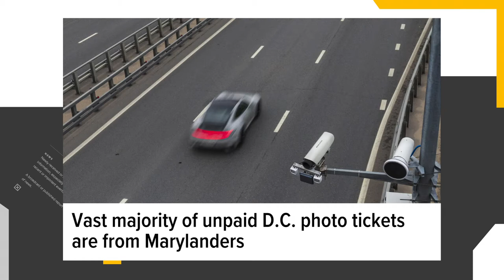Baby born on flight to DC and majority of unpaid DC photo tickets are from Maryland drivers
A baby was born on an airplane as it flew to D.C. and reports show a vast majority of unpaid DC photo tickets are from Marylanders.